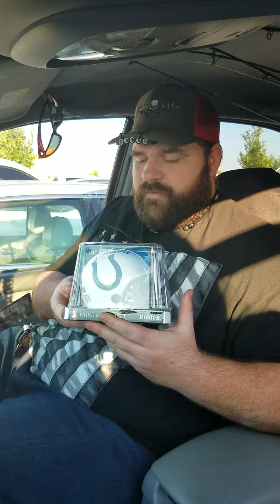Won an autographed mini helmet at dave and busters.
Played wizard of oz coin pusher and got three totos. Then got enough tickets for a mini helmet. Next time I'm gonna get an autographed jersey.